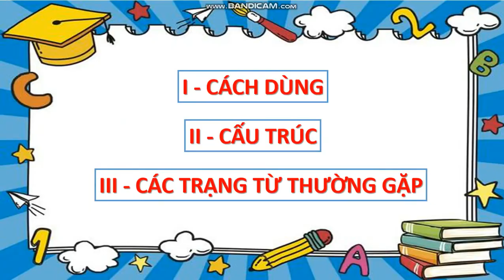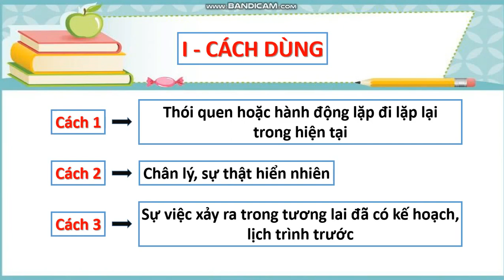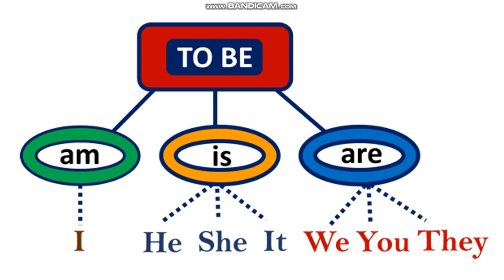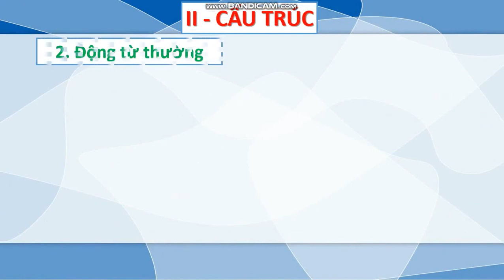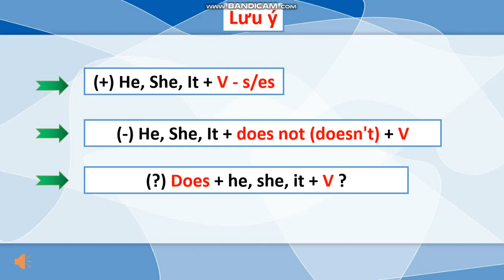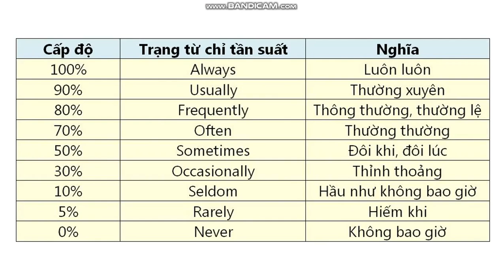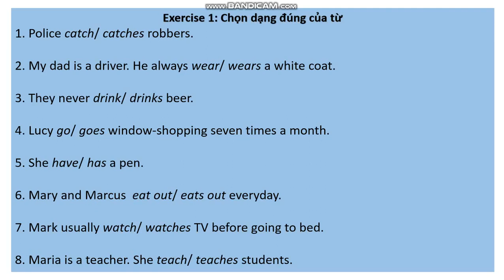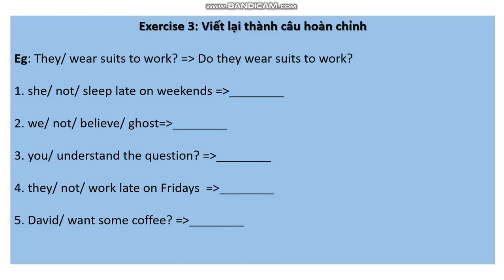Tiếng Anh 6 - THÌ HIỆN TẠI ĐƠN